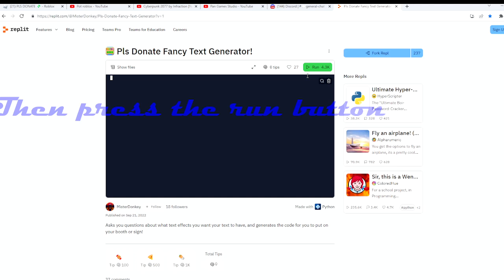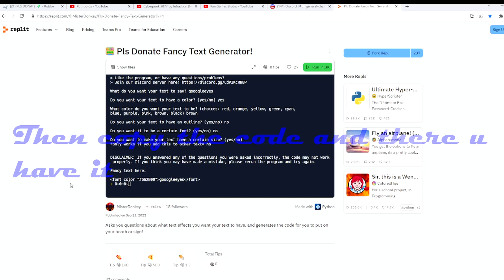How to get AMAZING fonts in Pls donate[ROBLOX]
the creator of the machine is misterdonkey.